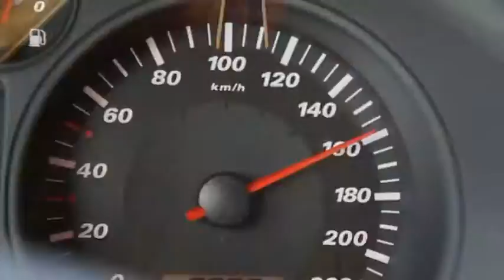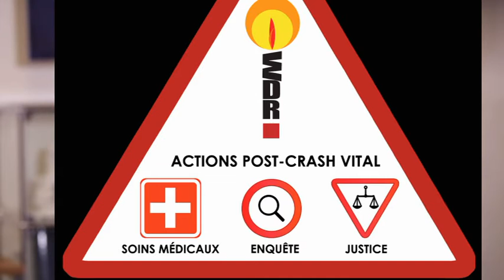WDR 5 pillars 2012 2016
Every third Sunday of November is World Day of Remembrance
for Road Traffic Victims

The common slogan suggested for the UN “Decade of Action for Road Safety" 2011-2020 is:
“Remembering lives lost and broken”
With 10 subslogans every year till 2020
Here are the last 5 years subslogans & videos
World Day observance has already spread to all continents and is extending to more countries on each continent with every year. This Day is not only significant for bereaved and injured victims and all those supporting them, but gradually it has also come to be seen by many others as an important day on which to highlight the huge scale of road death and injury, its impact and cost, and as an opportunity for taking action